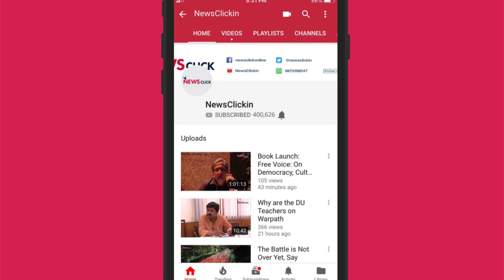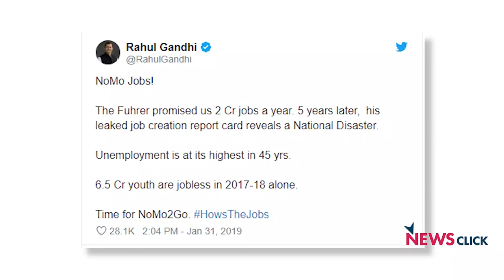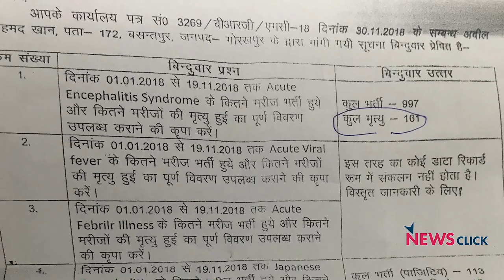Daily Round-up Ep42 – Young India Adhikar March, Farmers' protest in Bijnaur and many more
Newsclick's daily round-up brings you the news that is important, but not so trending. In this episode, we talk about the ‘Young India Adhikar March’ against the Modi government which took place in Delhi today. We also talk about the farmers’ protest in Bijnaur district of Uttar Pradesh and the continuation of deaths in BRD hospital, Gorakhpur, despite the tragedy in September 2017.